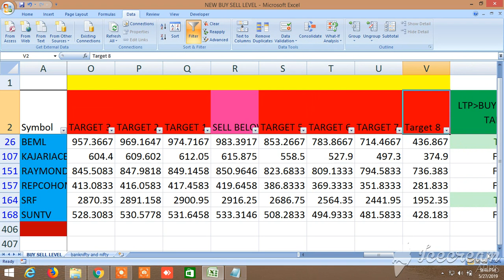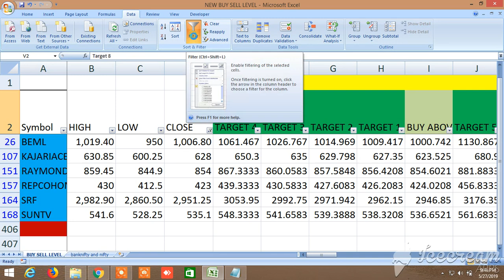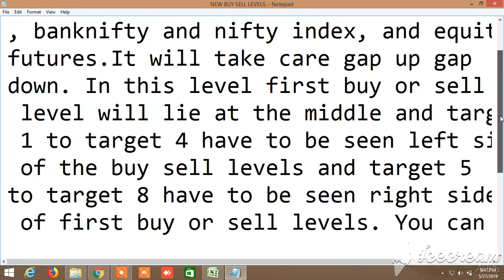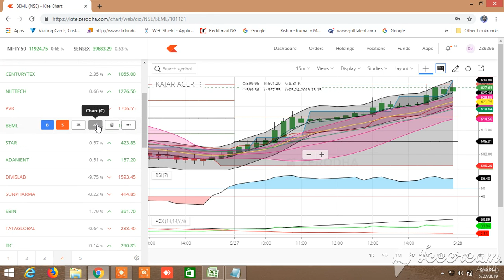NEW BUY SELL LEVELS ALL IN ONE EQUITY, FUTURES, COMMODITY, NIFTY, BANKNIFTY 28.05.2019